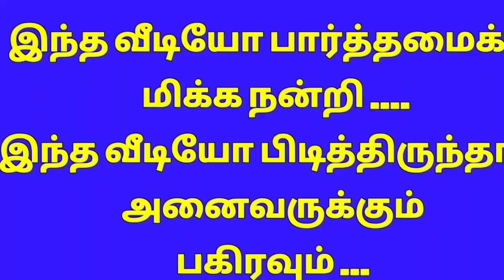Daily Rangoli designs l Apartment Rangoli l Muggulu deaigns l kutty kolam